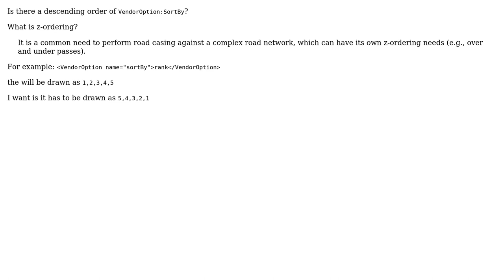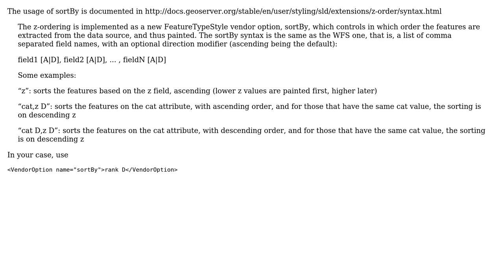GIS: Descending order of VendorOption:sortBy?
With thanks & praise to God, and with thanks to the many people who have made this project possible! | Content (except music & images) licensed under CC BY-SA | Music | Images & others | With thanks to user user30184 user Midavalo user Fawkes and the Stack Exchange Network Trademarks are property of their respective owners. You are responsible for your own actions.